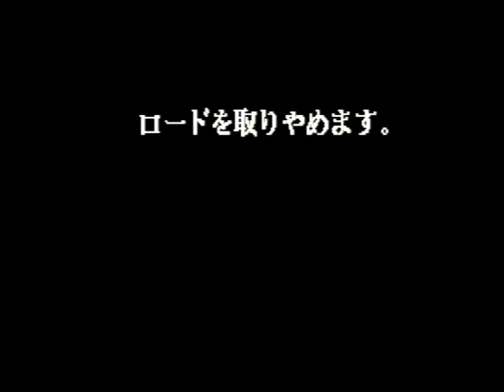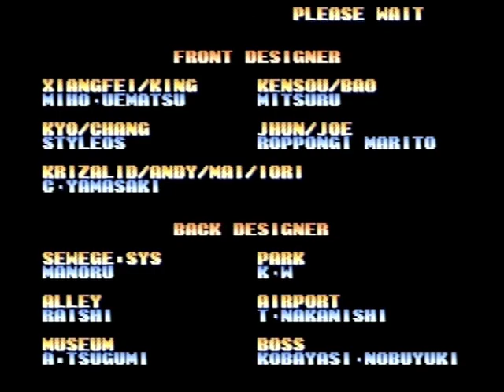(playthrough) King of Fighters '99 Millennium Battle Playstation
j'ai eu ce The King of Fighters '99 tardivement sur Playstation (je vient de l'avoir pour dire)la je le test directement et joue avec l'équipe japonnais, les chargement du jeux n'ais pas un problème(par rapport a la Neo Geo cd) ,par contre le son grisi étouffer en tonalité ,sinon il reste sympa a jouer sur Playstation (1) ..